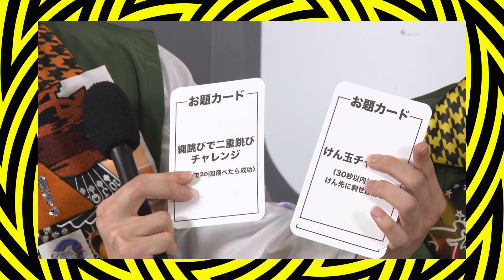【MTVLIVEMATCH】火ノ宮夕のとっておきのモノマネとは？7m!nが「30秒チャレンジ」に挑戦！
2022年7月10日(日)にぴあアリーナMMで開催された「MTV LIVE MATCH 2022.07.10」の模様が8月27日に放送決定！
本番直前の7m!nのメンバーに、「30秒チャレンジ」に挑戦いただきました✨

▼「30秒チャレンジ」とは？
メンバーの中から選ばれた3人が3つあるお題のどれかにチャレンジ！

今回のお題は：①けん玉　②腰フラフープ　③縄跳びで二重跳び

選ばれた3人全員がクリアすれば成功！3人のうち2人失敗してしまうと罰ゲーム！

初回放送：8月27日（土）21:00－23:30